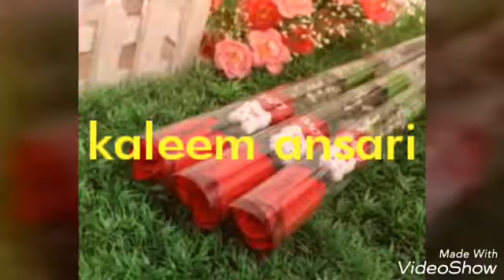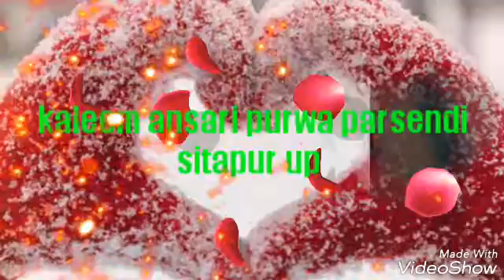mere rhaske kamar tune pahli najar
mk ansari